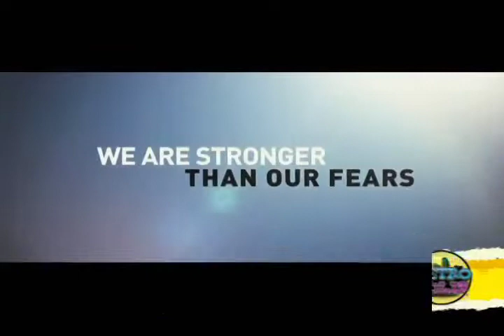Metropolis - Alternatour 2011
Emitido el 7 de Noviembre del 2011